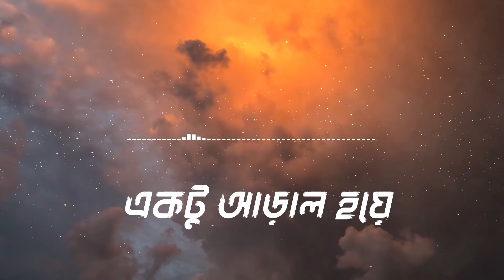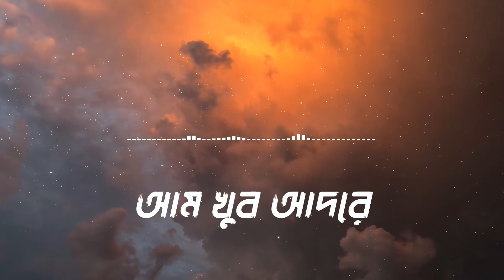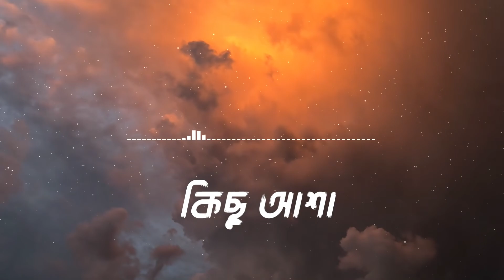Shitom Ahmed Chorabali কেন লাগে শূন্য শূন্য বলো Lofi Remake Ahmed Shakib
This is a Lofi Remake of a song called "Chorabali  by @Shitom Ahmed

Song : Chorabali
Singer : Shitom Ahmed
Lyric & Tune : Shitom Ahmed
Lofi Remake : Ahmed Shakib

Lyrics :

চোরাবালি মন তোমার
কেন শুধু লুকিয়ে থাকো
একটু আড়াল হয়ে আমায় দেখো

যদি কোনও চিত্র আঁখি
পৃথিবীর সবচেয়ে দামী
সেই চিত্রতে তুমি perfectly বসো

কেন লাগে শূন্য শূন্য বলো
তোমায় ছাড়া এত
তুমি কি তা বলতে পারো?

তুমিও কি কাজের ফাঁকে
মনে করো আমার নাম
আমার মতো করে তোমায়
চাবে না কেউ বলে দিলাম

তবু মনের কিছু আশা
এমন করে ভালোবাসা
তোমার স্মৃতি আমার কাছে
খুব আদুরে ভালো আছে

তবু মনে কিছু আশা
এমন করে ভালোবাসা